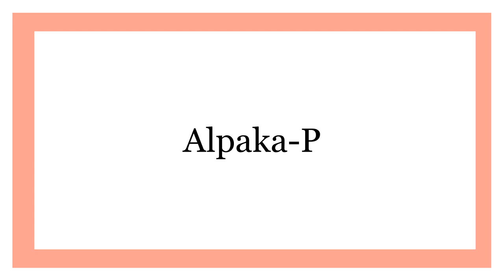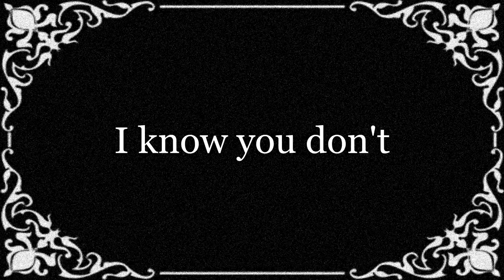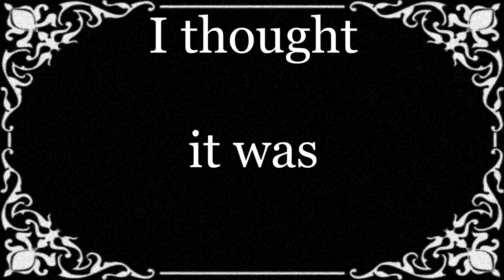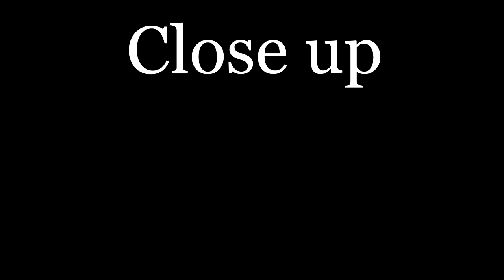【VOCALOID Original】Do You Remember Me Now?【YOHIOloidENG】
Hi! I'm Alpaka and this is my first original song.

Story:
Two friends never forget eachother, and... the memories of the lost friend will keep wandering in their mind forever until the memory understands the truth that will remain hidden to the person that will forget about those experiences, he will forget that happiness and those shared smiles.
But we already know that it will end well right?
This is just the beginning, the beginning of the end, the beginning of voided memories and sleepless nights, don't make this mistake, don't let your friend's hand ever.